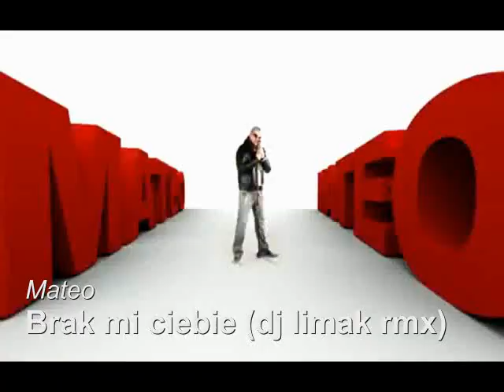MATEO-BRAK MI CIEBIE DJ LIMAK RMX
Najnowszy Remix na rok 2011 dla zespołu Mateo